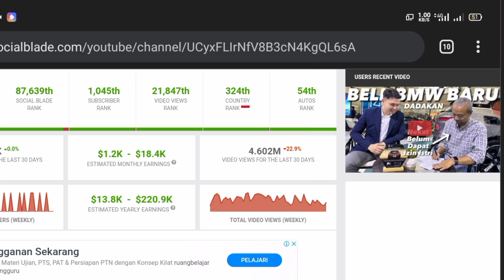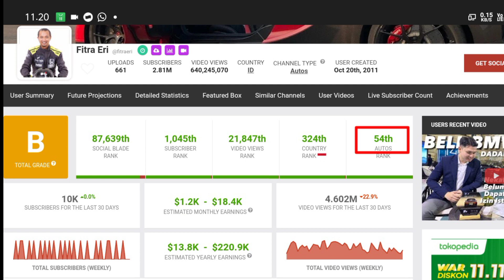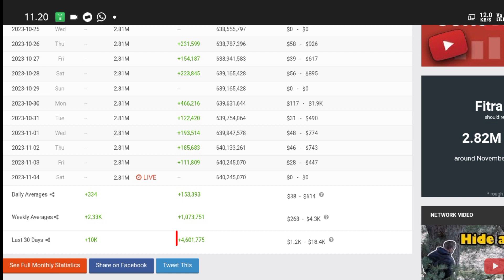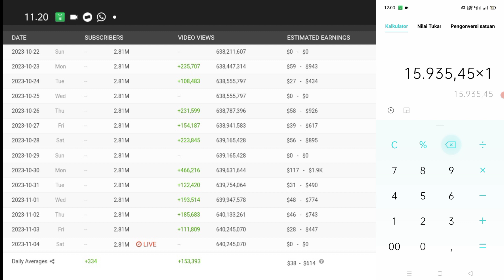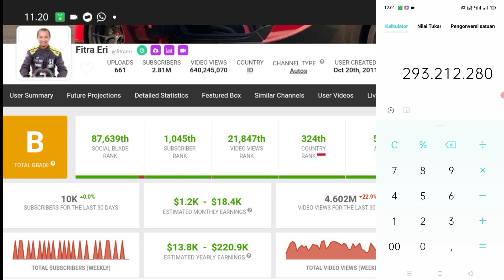WAH🤑😱!!! Gaji Fitra Eri Dari YouTube Terbaru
di video kali ini channel kepoin gaji YouTube akan update bongkar gaji YouTuber  dengan nama channel Youtubnya Fitra Eri
Fitra Eri
KEPOIN GAJI YOUTUBE
Gaji Bupati
Gaji Brimob
Gaji capcut
Gaji DPR
Gaji dokter
Gaji dosen
Gaji evos
gaji youtube
gaji youtuber
Gaji mesin
Penghasilan YouTuber
Penghasilan tambahan
Penghasilan tiktok
Penghasilan YouTube
terbaru
Penghasilan YT
Pendapatan YouTuber pemula
Pendapatan YouTuber
Pendapatan nasional
Pendapatan perkapita
Pendapatan tiktok
Pendapatan gojek per hari
Pendapatan YouTube
Pendapatan YouTuber
Pendapatan YouTuber